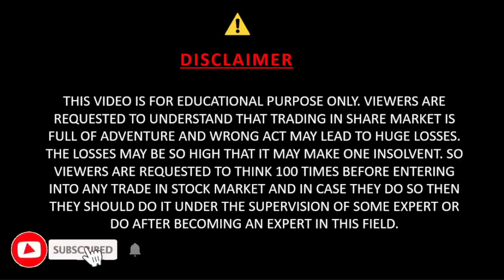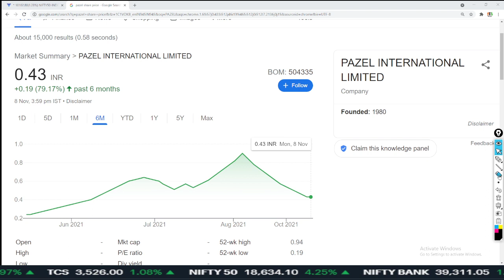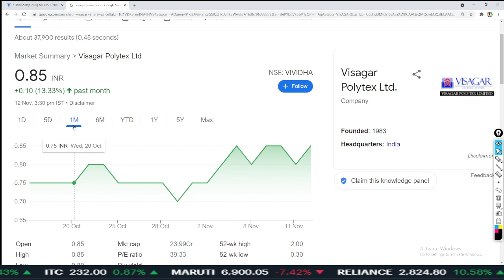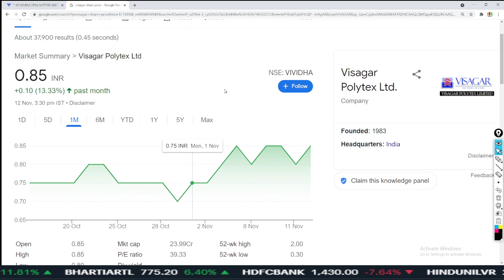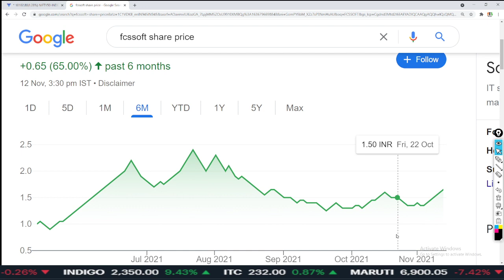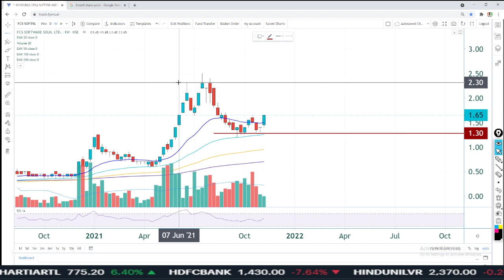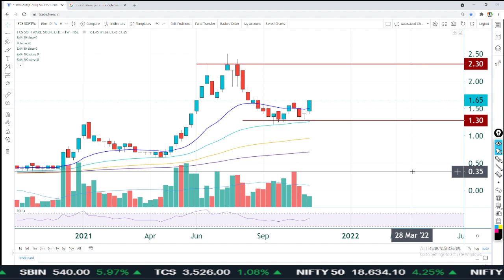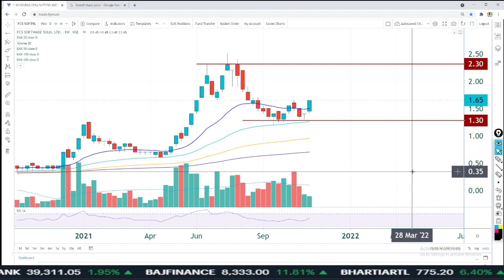Penny stocks to buy now | Penny stocks below 1 rupee | penny stocks for long term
A penny stock refers to a small company's stock that typically trades for less than $5 per share.
Although some penny stocks trade on large exchanges such as the NYSE, most penny stocks trade over the counter through the OTC Bulletin Board (OTCBB).
While there can be sizable gains in trading penny stocks, there are also equal risks of losing a significant amount of an investment in a short period.

penny stocks
pennystocks
cheap stocks
penny stocks,
pennystocks,
cheap stocks,
top penny stocks today,
penny stocks to buy 2021,
penny stocks to buy this week,
penny stocks to invest in,
penny shares,
penny stocks to buy right now,
penny share price,
penny stocks nse,
5g penny stocks,
top penny stocks to buy today,
best penny stocks right now,
penny share list,
renewable energy penny stocks,

penny stocks to buy now on,
 share market account opening process,
best penny stocks in 2021,
best penny stocks to buy now in india for long term,
best penny stocks to buy now in india 2021,
top 5 penny stocks to buy now in india,
best penny stocks to buy now in india for short term,
penny stocks to buy now, penny stocks,
best penny stocks to buy now,
 multibagger stocks, penny stocks 2021,
share market,
best penny stocks to buy now in 2021,
stock market, penny stocks below 1 rupee,
penny shares,
 best penny stocks under 5 rs,